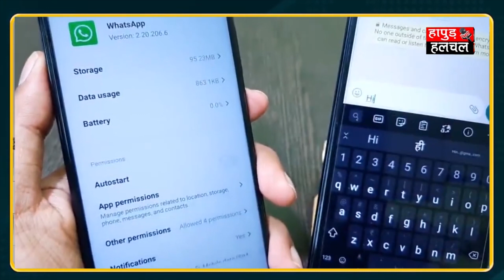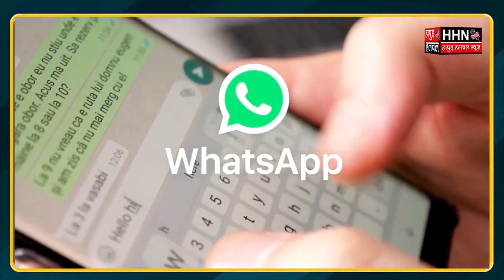Whatsapp लाया एक ऐसा धांसू Feauture नेट की झंझट ही खत्म | Hapur Hulchul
व्हाट्सएप लाया एक ऐसा धांसू फीचर्स
नेट की झंझट ही खत्म, बिना नेट की सुविधा के कर पाएंगे चैटिंग

दुनिया का सबसे व्हाट्सएप ज्यादा इस्तेमाल किया जाने वाला चैटिंग प्लेटफार्म है जिस पर आपको किसी भी अन्य चैटिंग प्लेटफार्म  की तुलना में काफी ज्यादा यूजर्स मिलते हैं.